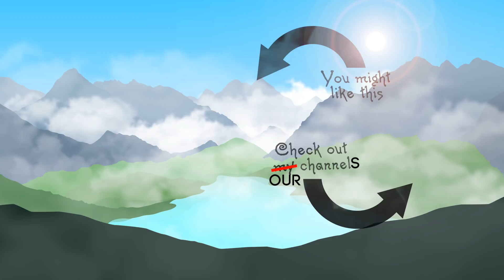ASMR - ShootyShoot Man Role Play & SpyParty Gameplay! (Soft Speaking)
I am extremely proud of video Role play video as it does something new in the ASMR community (I think); mixing gameplay and live action roleplay together. I sincerely hope you like it!

Thanks so much to Mixed ASMR for helping me out with the writing: Visit her channel

- Kit Bolton
- Reen Mancilla
- Becca
- Tiarra
- Danielle Furneaux
- Robbie Carter
- Vivien
- Kaylin Nickerson
- Veronica Teases
- Aaron Hunter

Thanks!